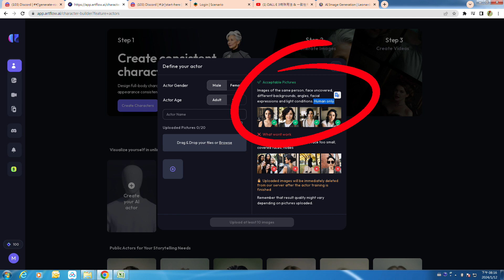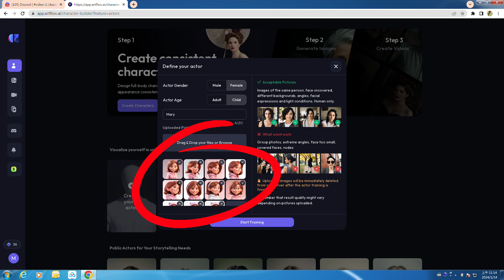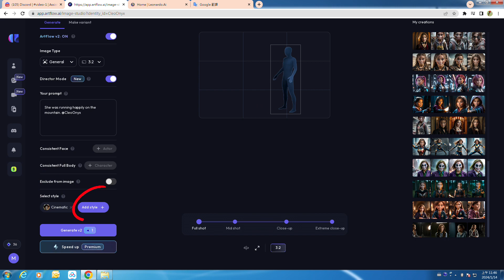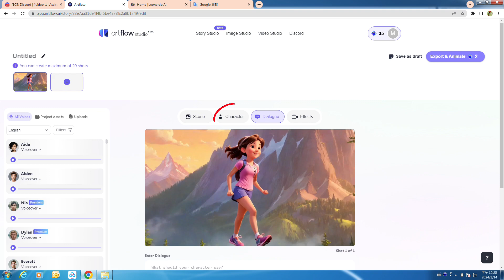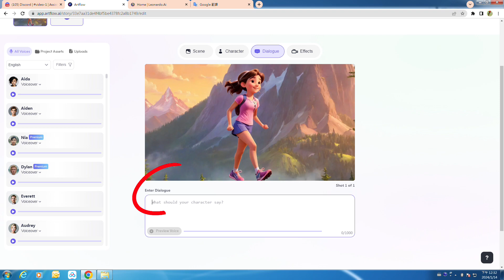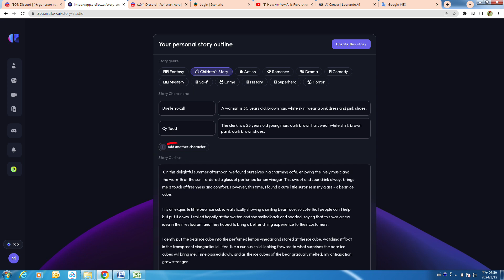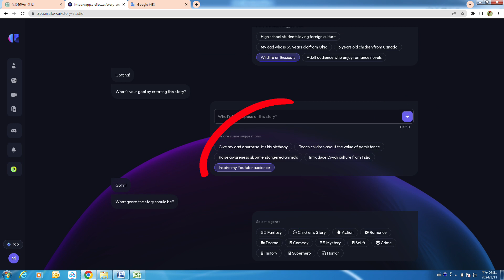【Artflow教學-EP1】AI生成角色一致，訓練自己的專屬角色，一站式完成 Role Consistency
一站式完成
訓練自己的專屬角色
編輯自己的故事繪本
導演自己的電影